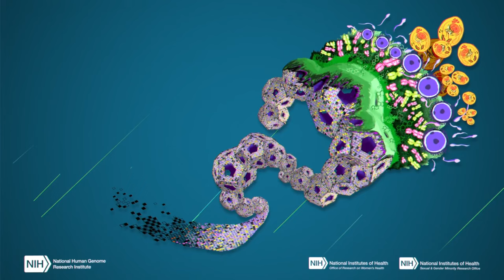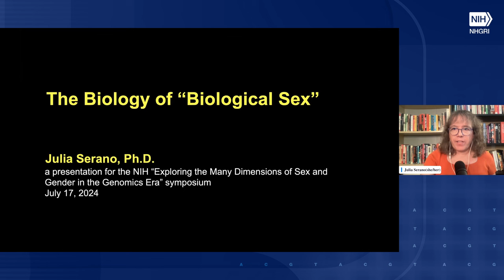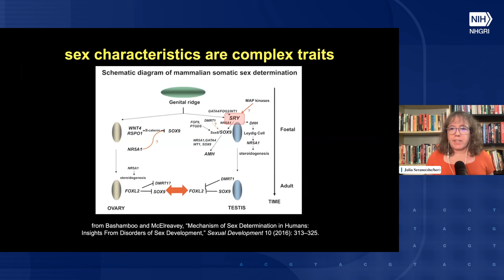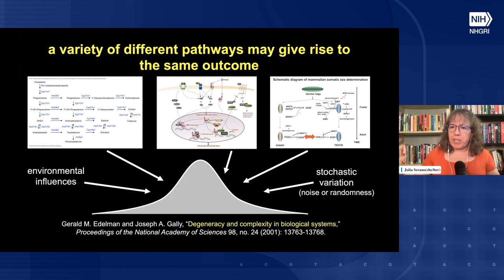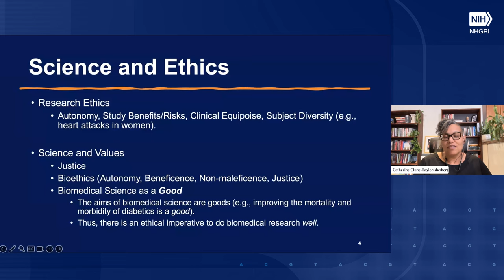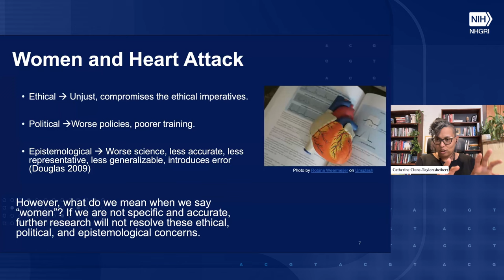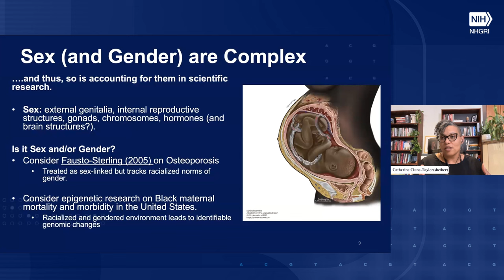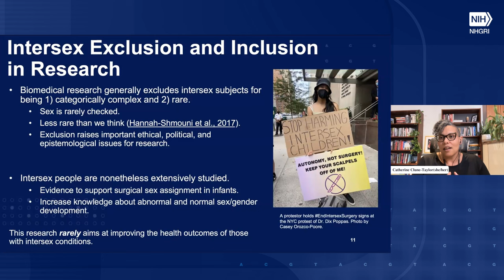Exploring the many dimensions of sex and gender in the genomics era (Day 1 Part 1 - First Half)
July 17-18, 2024 - This public two-day National Institutes of Health (NIH) symposium - Exploring the many dimensions of sex and gender in the genomics era: Clarifying complexities in light of social and genomic advances and their histories - is organized by the National Human Genome Research Institute (NHGRI), the Sexual and Gender Minority Research Office (SGMRO), and the Office of Research on Women’s Health (ORWH). It brings together experts from the biological and social sciences to clarify and contextualize – but not resolve - the complexities around sex, gender, and genomics by considering them in their scientific, ethical, and historical contexts. These interdisciplinary conversations will aid scientists, policymakers, and the public in understanding the many dimensions of sex and sex characteristics and their relationships with gender.

Framing Remarks:
Eric Green, M.D., Ph.D., National Human Genome Research Institute

Introduction: Why Talk about Sex, Gender, and Genomics?
Liz Dietz, Ph.D., National Human Genome Research Institute

Part 1: The Science of sex characteristics

Moderator:
Tina Saey, Ph.D., Science News

Panelists:
Julia Serano, Ph.D., Independent Scholar
Catherine Clune-Taylor, Ph.D., Princeton University

Chapters:
00:00 - Framing Remarks (Eric Green)
09:14 - Introduction: Why Talk about Sex, Gender, and Genomics? (Liz Dietz)
24:43 - The biology of "biological sex" (Julia Serano)
52:50 - Sex and Gender Complexity in Scientific Research (Catherine Clune-Taylor)
01:25:07 - Discussion Q&A